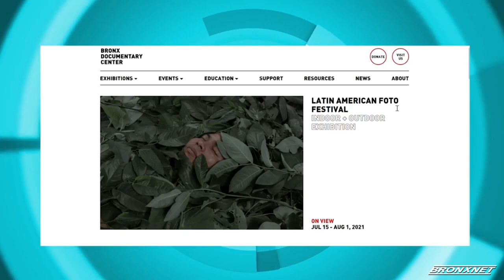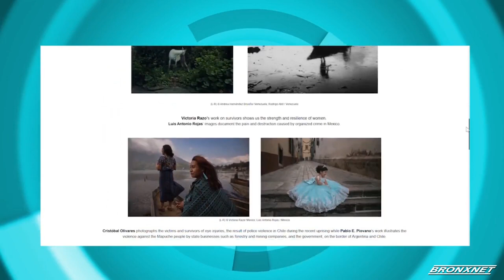OPEN Tuesday | Bronx Documentary Center: Latin American Foto Festival 2021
Host of OPEN Tuesday, Sonyi Lopez, is joined by Michael Kamber, Co-Founder & Executive Director of Bronx Documentary Center, to tell us more about their 4th Annual Latin American Foto Festival that will feature large-scale photographs throughout the Melrose community in the South Bronx.

Producers: Sonyi Lopez & Franchesca Feliz
Editor : Franchesca Feliz
Production Assistant : Rebecca Hemick